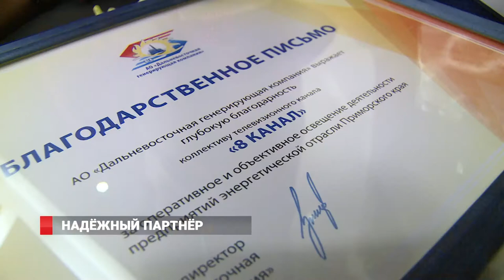Лучших потребителей тепловой энергии наградили во Владивостоке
«Дальневосточная генерирующая компания» наградила лучших потребителей тепловой энергии по итогам 2016 года. Рейтинг составили в рамках регионального этапа всероссийской акции «Надежный Партнёр». Впервые в ежегодном мероприятии участие приняли представители СМИ. Награду вручили и коллективу Восьмого канала.